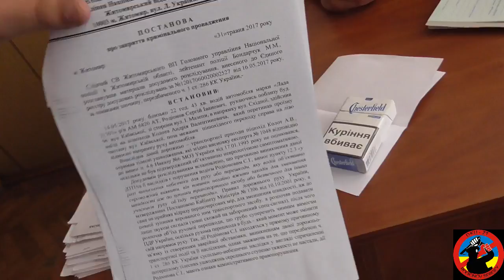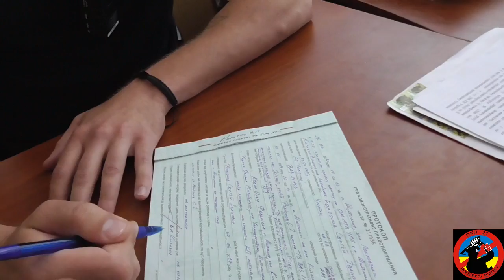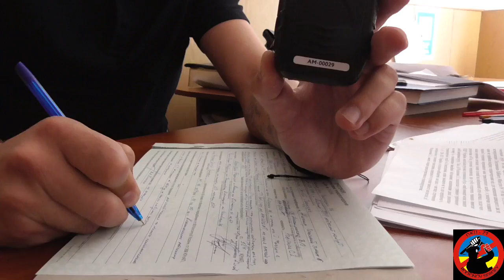Преступное "рассмотрение" мое дела о ДТП